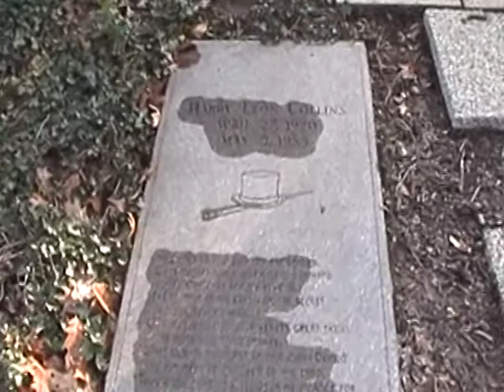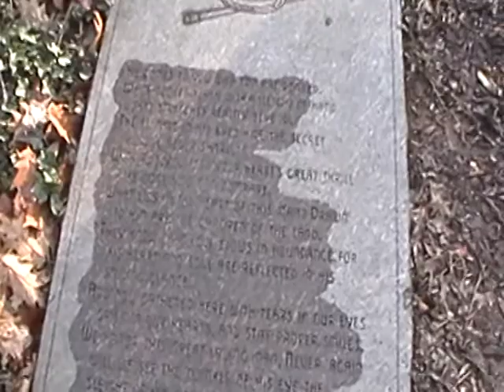Magician Speaks!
This is an extension of the Cave Hill visit on 12/22/2015. This session was conducted at the grave of former Frito Lay magician, and mentor to Lance Burton,  Harry Leon Collins. We had been there once before with two other people who enjoy the paranormal expeditions and had received some clear responses. While reviewing the Cave Hill videos, we found that this one has a couple of unsettling moments.

At 2:50, Jenny steps up to the statue and says, "What happened to all your stuff?" This is referring to the cards and pennies that were there during our previous visit. A voice comes back through saying what we believe sounds like, "That's too close."

At 3:53, Jenny asks, "Anyone want to speak with me?" What sounds like the same voice possibly responds with, "I already have."

Then, despite having been fully charged, the camera begins to lose battery power; and, just before we end the session, there is a disruption in the sweep as you can hear it inexplicably slows down. An interesting thing to mention is that during our first session there, Jenny tried to reverse the sweep and the sweep stopped and a loud, deep hum was roaring out from the radio. I wish we would have had the video camera, then.

Anyway, we will be posting the other Cave Hill videos, but we felt we had to post this one right away.